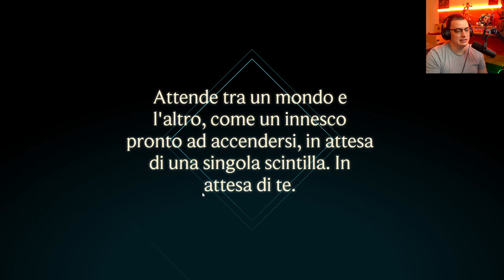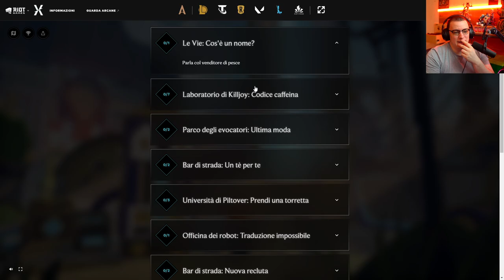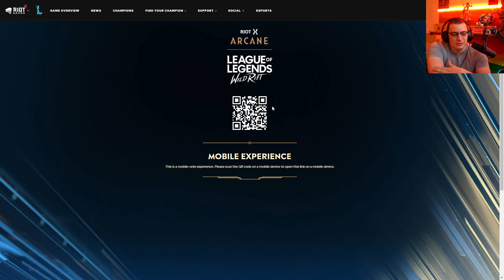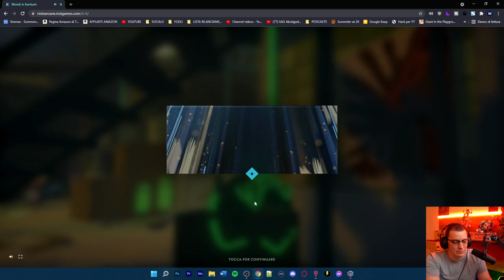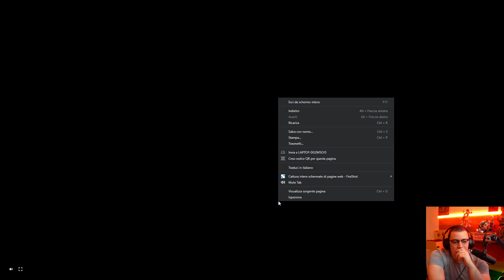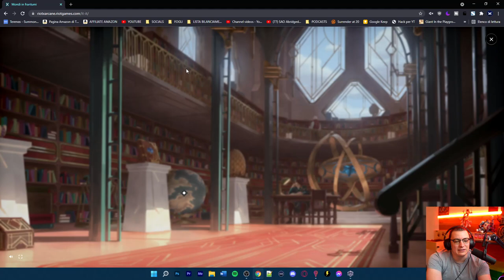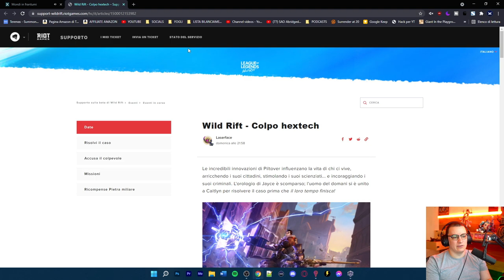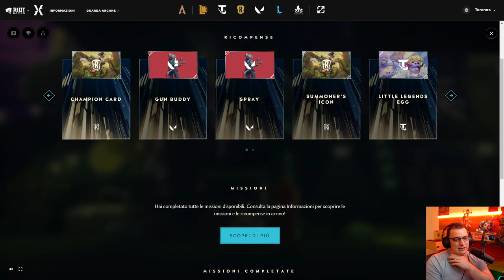Come ottenere TUTTI i Premi RiotXArcane!